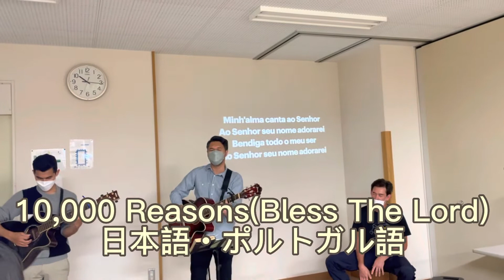10,000 Reasons (Bless The Lord) 日本語・ポルトガル語賛美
Jesus Café House のOfficial channel は、こちら！

Jesus Café House ジーザス・カフェ・ハウス

賛美
Jesus Café HouseのHP

Jesus Café House with 中山有太「示されるお方」のCD